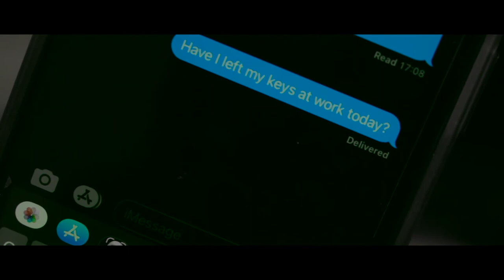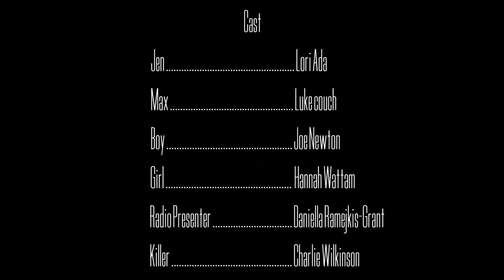Keys (2020) - A Thriller Short | A Charles J. Wilkinson Film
With a killer on the loose, can Jen, a young girl living the average life, rise to the occasion and prevent her fate or will she ignore the warning signs around her?

Directed / Edited / Shot - Charlie Wilkinson

Starring:
Lori Ada as Jen
Luke Couch as Max
Danielle Ramejkis-Grant as Radio Presenter
Joe Newton as Boy
Hannah Wattam as Girl
Charlie Wilkinson as The Killer